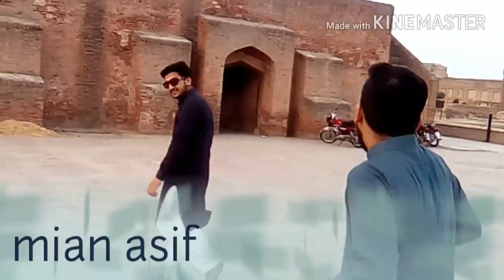Mian asif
Asif